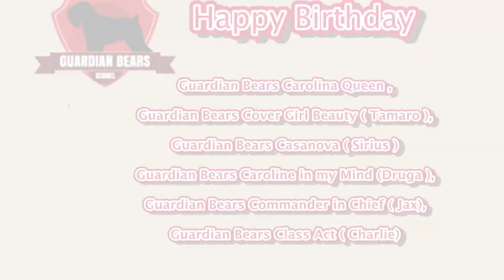Happy Birthday !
THE C - LITTERS  GUARDIAN BEARS